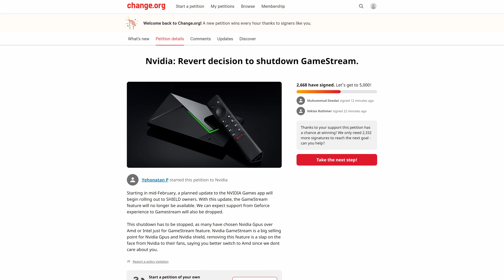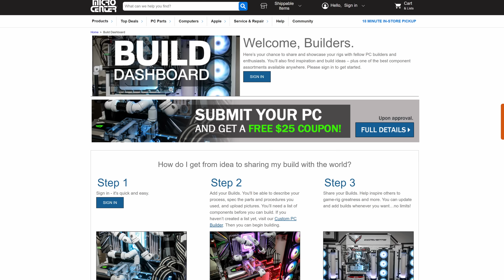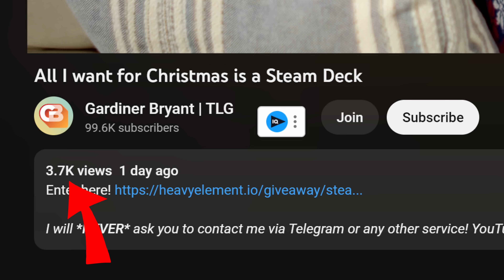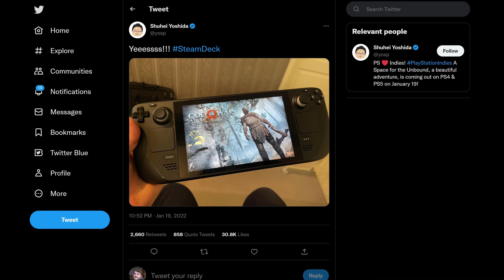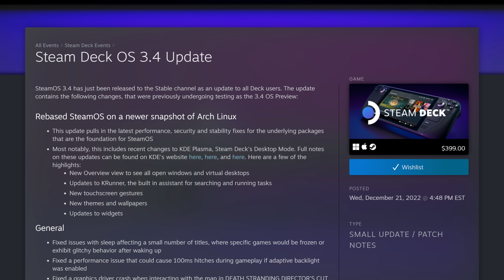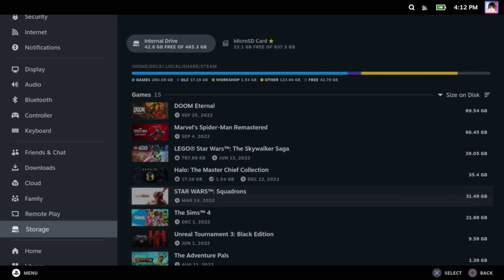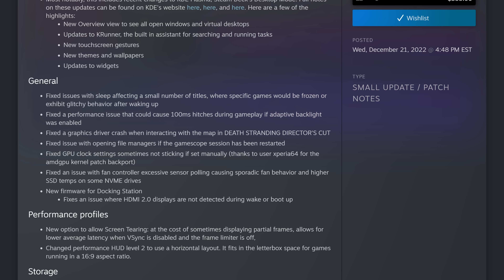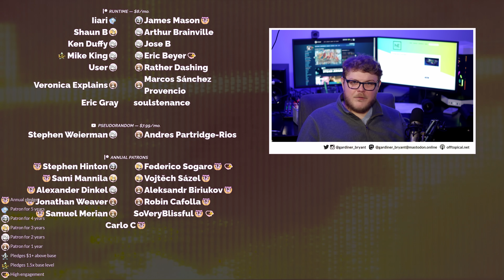This MASSIVE new update to Steam OS brings long-awaited new features. (Plus other Steam Deck news!)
This week in Steam Deck news, a MASSIVE Steam Deck OS update hits the stable channel that brings huge changes to the desktop experience and how external storage devices are handled. Plus, did Valve just silently kill their research into Brain-Computer Interfaces? All this and more in this week's Steam Deck news.

 * BTC: 1DckZocn7pA7MDzKSu98UbS4TjocfK633x
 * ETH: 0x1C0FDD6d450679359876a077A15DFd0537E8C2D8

Emily's Rig:
 * Manjaro GNOME
Living Room Gaming Rig:

Home Server:
 * ASUS M5A78L-M/USB3

00:00 - Intro
00:17 - NVIDIA Game Stream Update
01:48 - Thank you to Micro Center
03:12 - Holiday video and Steam Deck Giveaway
03:36 - What was the most surprising Steam Deck support this year
04:37 - What's with Valve's Brain-Computer Interface research?
05:20 - Stable Steam Deck OS release
05:51 - KDE Plasma gets overview mode
06:20 - Performance Updates
06:46 - Storage Updates
08:09 - Input Updates
08:43 - General Fixes
09:16 - Hotfixes
09:59 - Conclusion